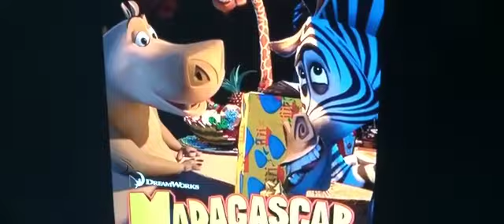Madagascar quiero mover el Bote en Netflix